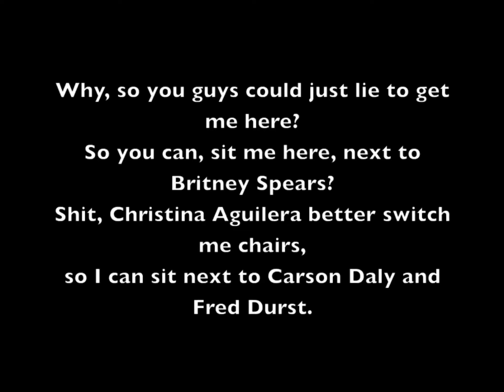Omg and lol